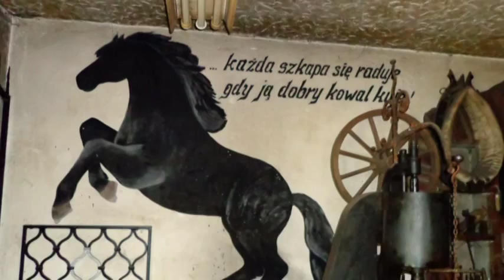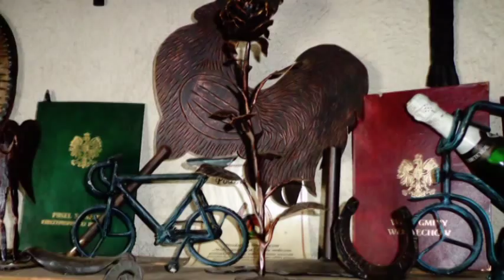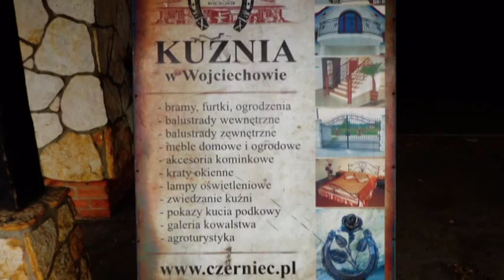Kuźnia w Wojciechowie - At The Fair - The Green Orbs (Album: YouTube AudioLibrary)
Historia Kuźni w Wojciechowie w woj. lubelskim sięga 1920 r. Od początku istnienia, kuźnia należy do rodziny Romana Czernieca - Mistrza Sztuki Kowalskiej i jest miejscem pracy kilku już pokoleń kowali. Warsztat kowalski a przede wszystkim pasja tworzenia i precyzja wykonania przekazywane są z ojca na syna od 90 lat.

Początkowo praca w kuźni ściśle związana była z usługami dla rolników, takimi jak: podkuwanie koni oraz reperacja narzędzi rolniczych. Jednak - choć tradycja jest ważna, trzeba iść z postępem, co oznacza, że praca kowala niewiele ma dziś wspólnego z produkcją użytkową. Obecnie większość wykonywanych w  zakładzie prac można określić jako kowalstwo artystyczne bądź architektoniczne.

Współczesne kowalstwo to: bramy, furtki,  ogrodzenia, balustrady, meble domowe i ogrodowe, wyroby dekoracyjne, itp.

Kuźnia Wojciechów "od zawsze” stara się jednoczyć kowali z całej Polski. Tu od ponad 25 lat odbywają się Ogólnopolskie Spotkania Kowali, w których każdego roku bierze udział kilkudziesięciu mistrzów kowalstwa z kraju i zagranicy. Impreza odwiedzana jest przez niemal 15 tys. turystów.

Dlatego też nie bez powodu Wojciechów zyskał miano stolicy kowalstwa polskiego.

W Wojciechowie funkcjonuje także, jedyne w Polsce Muzeum Kowalstwa.